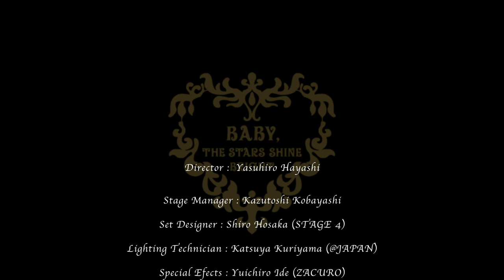夢織る魔法のa la mode～願いを紡ぐ贈り物～ BABY, THE STARS SHINE BRIGHT BRAND-NEW COLLECTION 2021 S/S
夢織る魔法のa la mode～願いを紡ぐ贈り物～
BABY, THE STARS SHINE BRIGHT BRAND-NEW COLLECTION 2021 S/S

毎年お茶会でご覧頂いているファッションショーのボリューム感や高揚感をそのままに、
それぞれのブランドの世界観を生かした映像作品となっております。
是非、今だからこそ表現できる最新のBABY, THE STARS SHINE BRIGHTを感じて頂ければ幸いに思います。